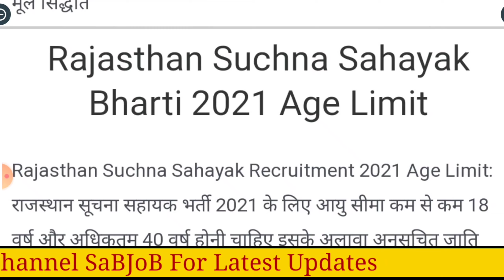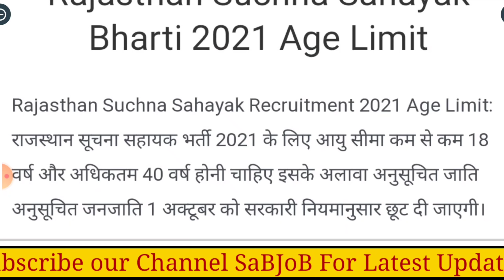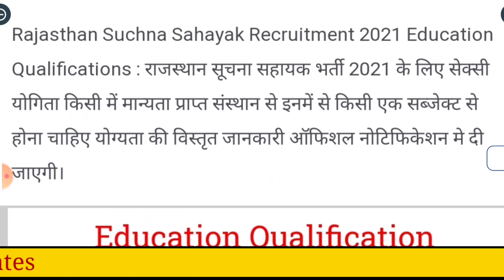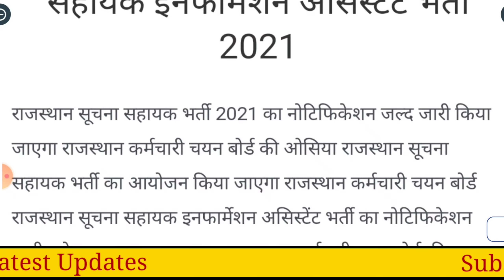राजस्थान मे जल्द सूचना सहायक भर्ती। suchna sahayak। informatics assistant। Job vacancy 2021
राजस्थान मे जल्द सूचना सहायक भर्ती। suchna sahayak और informatics assistant व Job vacancy 2021 जैसी News के लिए।

1. चेतक पटवार 16,000 Objective Question

2. Buy राजस्थान की भूगोल एवं अर्थव्यवस्था

3. Buy राजस्थान कला एवं संस्कृति

4. Buy राजस्थान का इतिहास

5. राजस्थान पटवार

6. RAS PRE क्लास नोटस

7. Buy हिंदी बुक 10,000 question

Description 👇👇👇
Rsmssb information assistant
rajasthan informatics assistant
suchna sahayak rajasthan
books for suchna sahayak
Suchna sahayak bharti
Rsmssb suchna sahayak bharti
Rsmssb computer teacher bharti notification
Suchna sahayak news today
panchayat sahayak today news
Wifistudy

Credit.